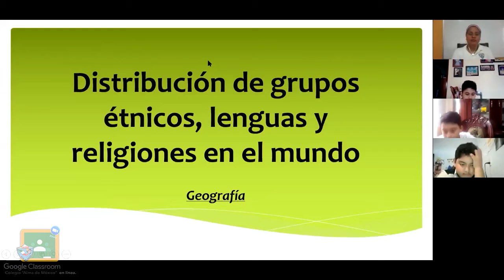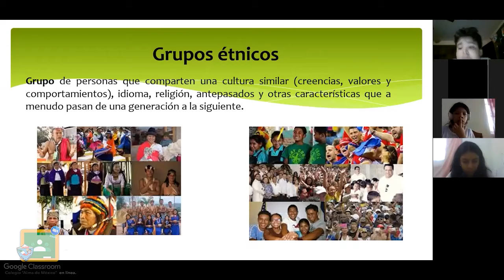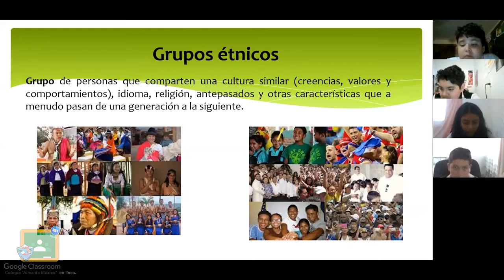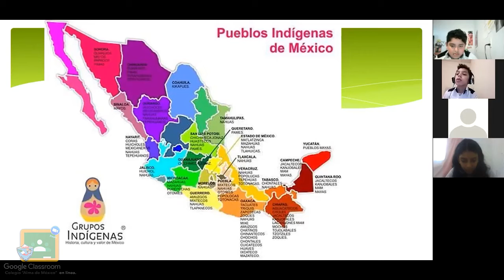6to Primaria - Geografía: Distribución de grupos étnicos